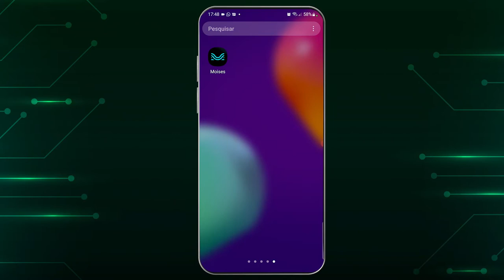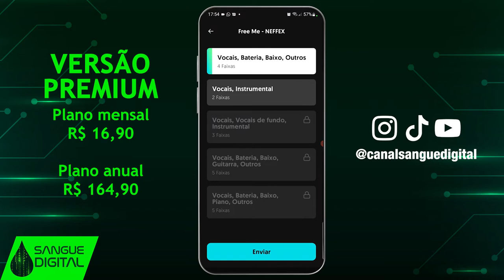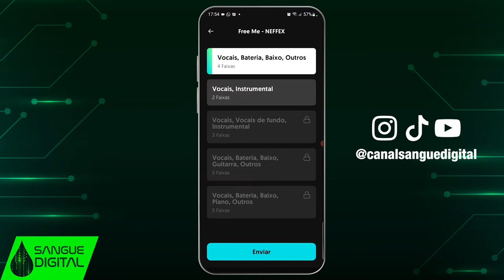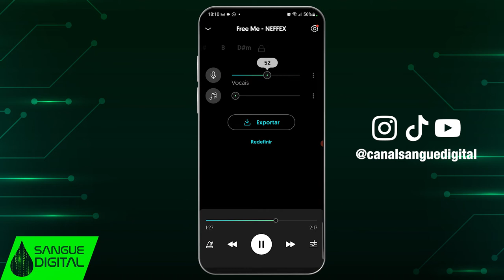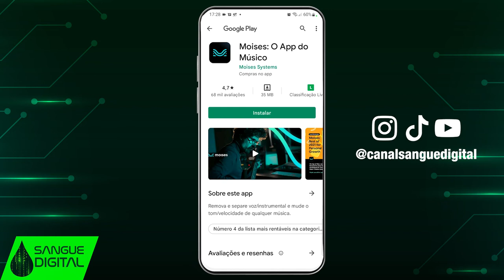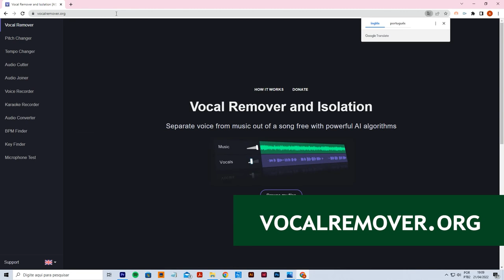COMO SEPARAR A VOZ DA MÚSICA | ideia para Reels, TikTok e Shorts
Apresentamos duas formas rápidas e fáceis de separar a voz da música. Nesse vídeo, revelo como remover a voz dos instrumentos usando o melhor aplicativo para celular ou smartphone. Também ensino a tirar a voz do cantor de uma música acessando um site pelo PC ou MAC para fazer playback ou karaokê.

Todo o processo é feito automaticamente, usando Inteligência Artificial! Não é necessário ter conhecimento profundo e nem softwares de edição de áudio profissionais.

Como remover a voz de uma música
Como remover o vocal de uma música
Como extrair a voz de uma música?
Como tirar a voz de uma música
Como separar a voz da música
Como separar a voz da melodia
Como separar a voz dos instrumentos musicais
Como separar a voz e os instrumentos da música
Como separar a voz do instrumental
Como separar a voz do instrumento de uma música
Como baixar somente a melodia de uma música
Como tirar os instrumentos de uma música e deixar só a voz?
Como transformar a música em karaokê?
Como fazer playback de uma música?
Como deixar só a voz do cantor na música

Chegou a hora de soltar a voz e cantar suas músicas prediletas!

Trata-se de uma ótima ideia para quem produz conteúdo para o TikTok, ou para o Reels do Instagram ou até mesmo aqui no Shorts do Youtube. Você pode fazer traduções de música ou isolar o som de um único instrumento, permitindo que um músico pratique acompanhando. Outra ideia incrível: se você é músico, pode aproveitar as faixas isoladas para fazer mashups!

Além do formato MP3 esse aplicativo também suporta os formatos WAV, FLAC, M4A, MP4, MOV, WMA

Tudo é muito fácil e de graça! Qualquer um pode fazer.

Diga adeus à buscas por backing tracks
Chega de perder tempo procurando backing tracks, versões para karaokê ou acapella.

Seja sempre bem-vindo ao Sangue Digital, um canal pra pessoas como você e eu que temos a tecnologia correndo nas veias.